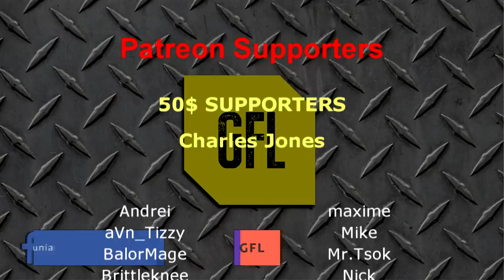Path of Exile 3.11: HARVEST DAY #32-34 Highlights PRINTING DOCTORS, BEST BOW EVER? @Zizaran RIP.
50$ Patrons:
- Charles Jones

Intro Music
Del.